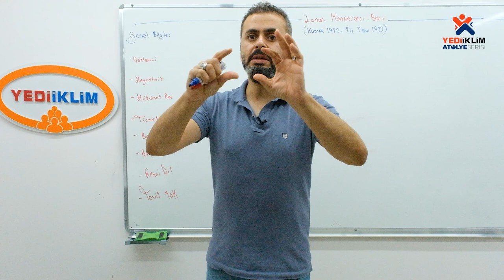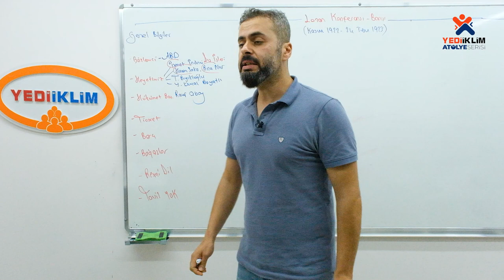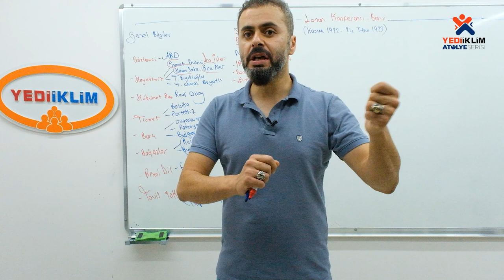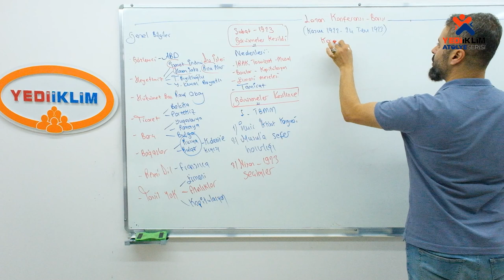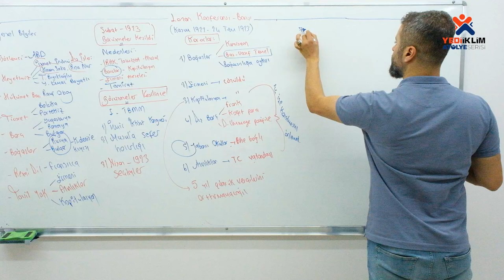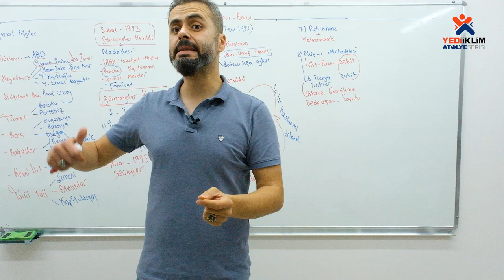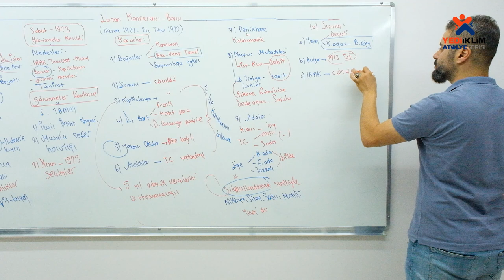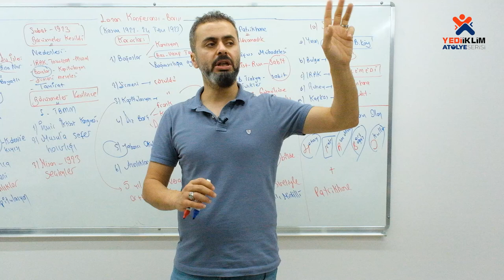85 - Lozan Barışı / 2023 KPSS Tarih (Ahmet Uğur KARAKUZA)